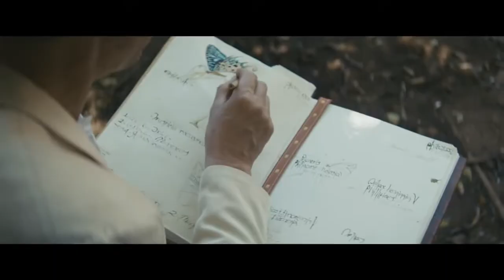Rammstein - Ausländer (Official Video)